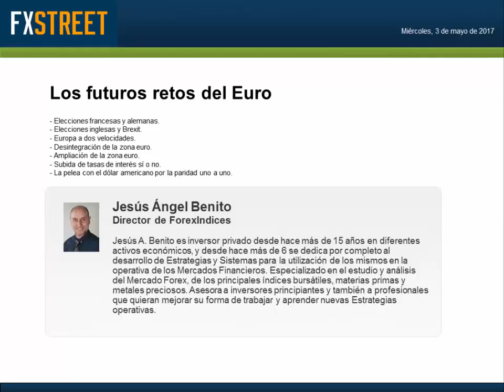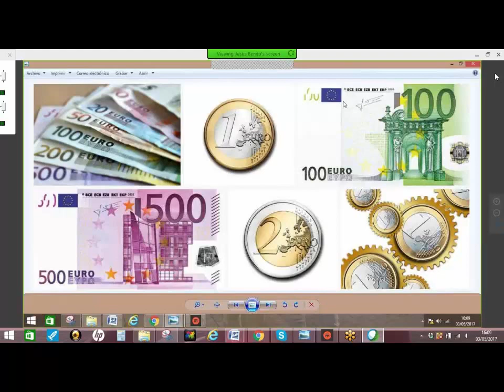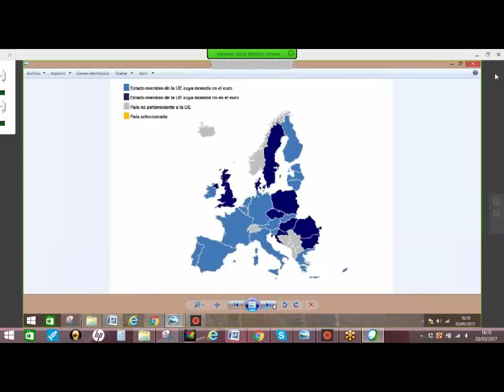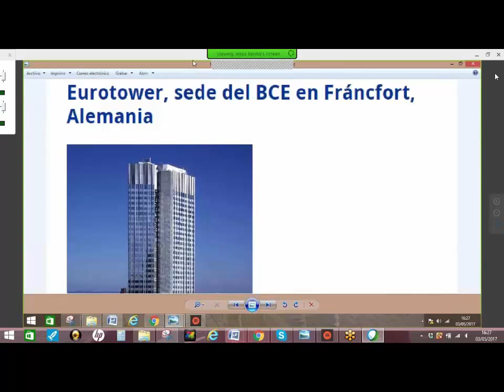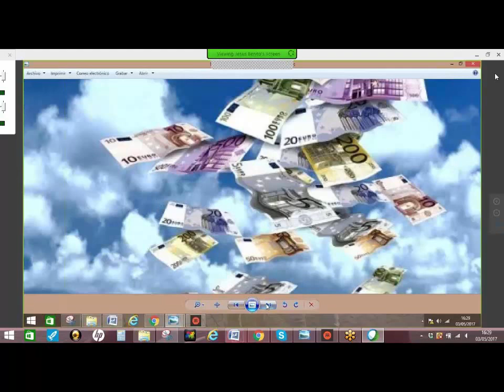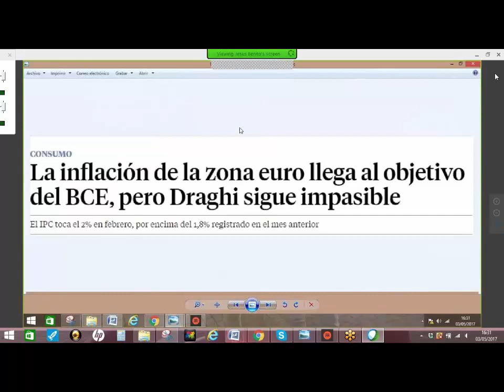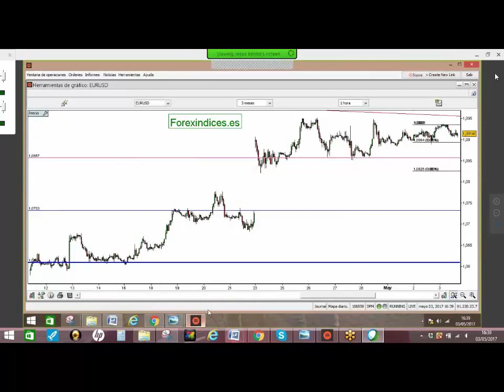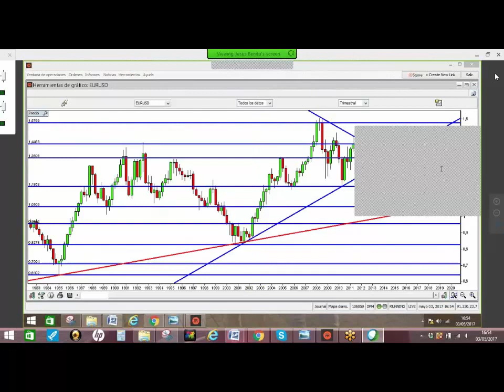Jesús Ángel Benito: Los futuros retos del Euro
Fecha de emisión: 03 mayo 2017. Ponente: Jesús Ángel Benito. En esta sesión especial, Jesús plantea los futuros retos a los que se enfrentará el euro en los próximos meses: - Elecciones francesas y alemanas. - Elecciones inglesas y Brexit. - Europa a dos velocidades. - Desintegración de la zona euro. - Ampliación de la zona euro. - Subida de tasas de interés sí o no. - La pelea con el dólar americano por la paridad uno a uno. - Visión general de las cotizaciones de sus distintos cruces.